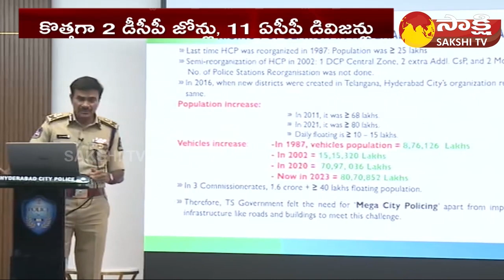New Police Stations in Telangana: పోలీస్ కమిషరేట్ పునర్వవస్థీకరణ..| CP CV Anand